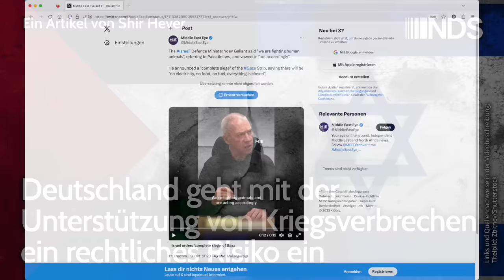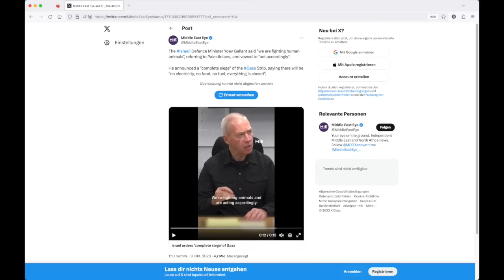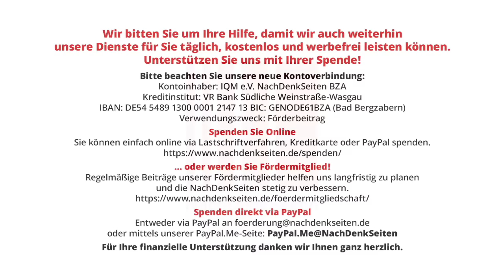Deutschland geht mit der Unterstützung von Kriegsverbrechen ein rechtliches Risiko ein | Shir Hever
Deutschland geht mit der Unterstützung von Kriegsverbrechen ein rechtliches Risiko ein. Von Shir Hever | NachDenkSeiten-Podcast | 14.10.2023

Vorbemerkung: Das Folgende ist selbstverständlich die Sicht des Autors. – Der Text enthält eine große Zahl von Links auf andere Dokumente und Informationen. Es lohnt sich, diese anzuschauen. – Zur Person von Dr. Shir Hever: Geboren 1978 in Israel, er promovierte nach seinem Studium in Tel-Aviv an der FU Berlin in Politikwissenschaft über die Privatisierung der israelischen Sicherheit. Er forscht zur Ökonomie der israelischen Besatzung und zum Kolonialismus. Shir Hever ist Mitglied der „Jüdischen Stimme für gerechten Frieden in Nahost“. Albrecht Müller

Artikel veröffentlicht am: 14. Oktober 2023 um 14:13
Autor: Shir Hever (Gastbeitrag)
Sprecherin: Ala Goldbrunner
Titelbild: Zbitnev/Shutterstock

Dr. Shir Hever, geboren 1978 in Israel, promovierte nach seinem Studium in Tel-Aviv an der FU Berlin in Politikwissenschaft über die Privatisierung der israelischen Sicherheit. Er forscht zur Ökonomie der israelischen Besatzung und zum Kolonialismus. Er ist Mitglied der „Jüdischen Stimme für gerechten Frieden in Nahost“. Sein letztes Buch „The Privatization of Israeli Security“ erschien 2017 bei Pluto Press.

Im Detail (Auszug):
The Israeli Defence Minister Yoav Gallant announced a "complete siege" of the Gaza Strip, saying there will be "no electricity, no food, no fuel, everything is closed"

Bundesregierung, Erosion der Demokratie, Militäreinsätze/Kriege, Bundeswehr, Drohnen, Gaza, Internationaler Strafgerichtshof, Israel, Kriegsverbrechen, Militärausbildung, Palästina, Staatsräson, Waffenlieferungen, zivile Opfer